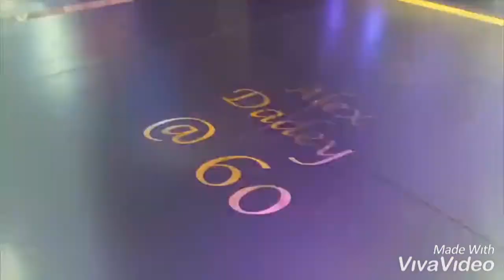Money talks#President Akuffo addo attended Alex Dadey @ 60 birthday and Vip wish him#money speaks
Money speaks#Money talks#,aspire great